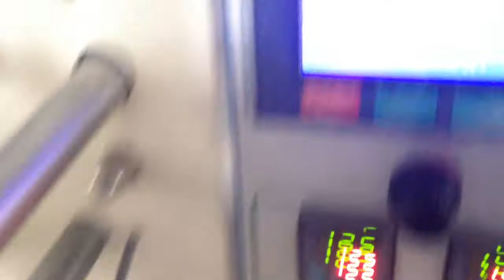振动盘+枕式机包装糖